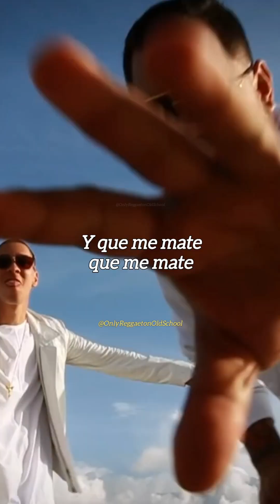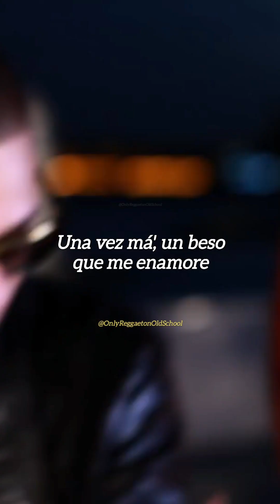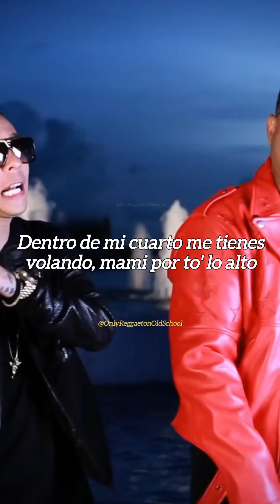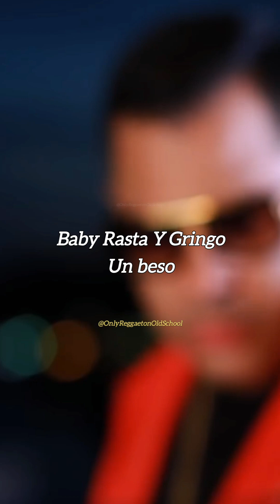Un beso - Baby Rasta Y Gringo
Baby Rasta Y Gringo - Un Beso
Album: Los Cotizados